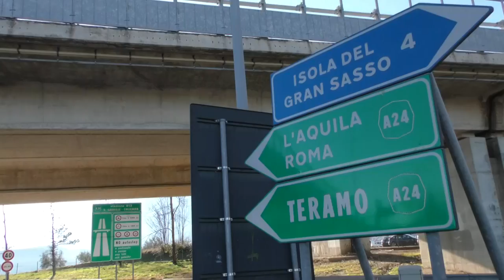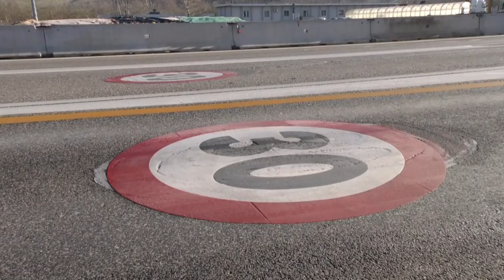Aumento pedaggi: dal teramano le proteste più forti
Sui rincari autostradali della Strada dei Parchi, da Teramo arrivano le proteste più forti da parte delle associazioni di categorie di artigiani e piccole e medie imprese che parlano di un aumento del 200% negli ultimi 14 anni. In questo modo - sostengono le associazioni - il fallimento è assicurato